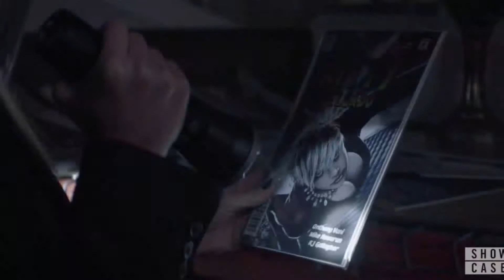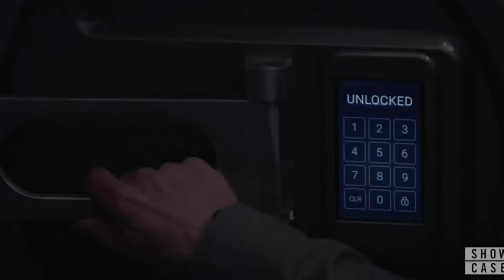BATWOMAN - S01E18 - "Se Você Acredita em Mim Nós Acreditamos em Você" - Nerdsikzé Review!